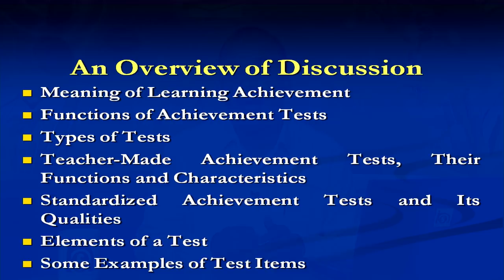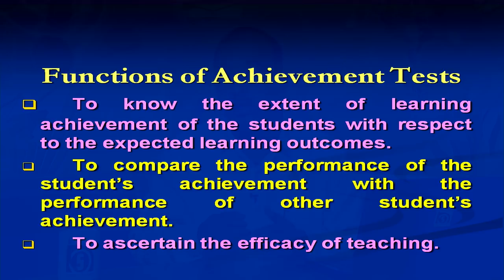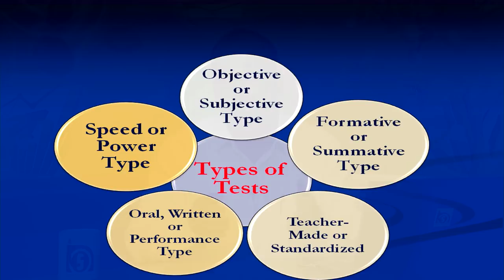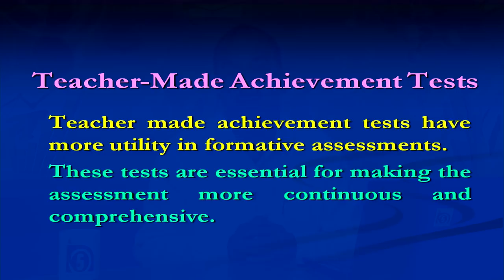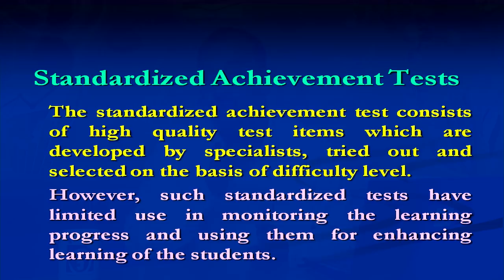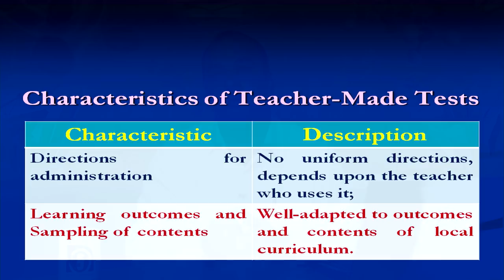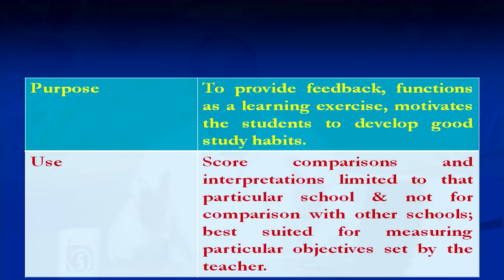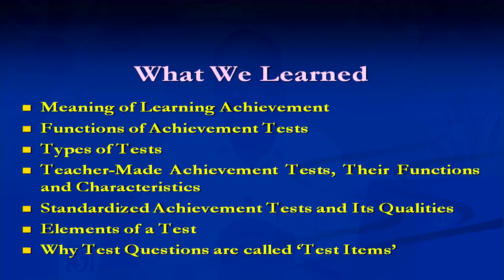Achievement tests:Concept, Functions, Types and Elements